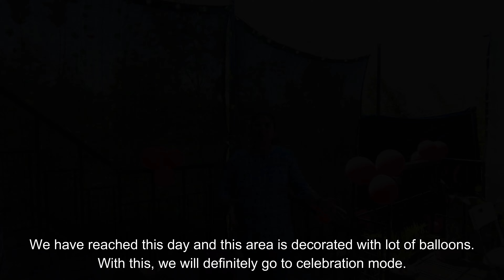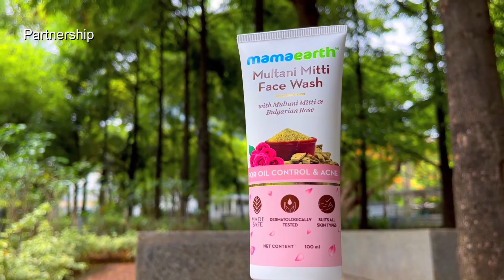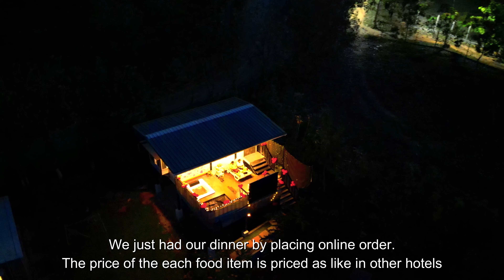BEST FARMHOUSE near Bengaluru - Luxury Private Jacuzzi- Hideck - Hosur-BEST FARMSTAY near Bengaluru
Hideck/Hideck Glamp @Hideckluxuryfarmhouse  is a Luxury Private Farmhouse, designed in “Glamping” theme, suitable for couples and small groups, to “Celebrate” Birthday, Anniversary, leisure and much more. It’s located at an hour drive from Bengaluru city.
It is about 50 kms from central Bangalore and 22 Kms from Hossur.
Amenities:
1. Complete Private Farmhouse.
2. Complete Kitchenette.
3. Heated Bath Tub (Jacuzzi).
4. Projector with Loungers and netflix.
5. Open Deck for Stargazing.
6. Maldives Style Hammock.
7. 100mbps Broadband
8. Ala-cart Restaurant (paid), inside gated community.

Hideck Stay Options :
Meadows Villa (Couple Pool)
PrideRock (Jacuzzi Villa)
Amigo (Jacuzzi Studio)
Lagoon (Pool + Jacuzzi Villa)
Signature (Jacuzzi Studio)
Lagoon (Pool+Jacuzzi Villa 6-20 Guests)
Melody Farm (Jacuzzi Farm)
Bliss Farmhouse

Prices
Meadows Villa (Couple Pool) - Rs 7999+
PrideRock (Jacuzzi Villa) - Rs 7999+
Amigo (Jacuzzi Studio) - Rs 6999+
Lagoon (Pool + Jacuzzi Villa) - Rs 9999+
Signature (Jacuzzi Studio) - Rs 9999+
Lagoon (Pool+Jacuzzi Villa 6-20 Guests) - Rs 17999+
Melody Farm (Jacuzzi Farm) - Rs 6999+
Bliss Farmhouse - Rs 7999+